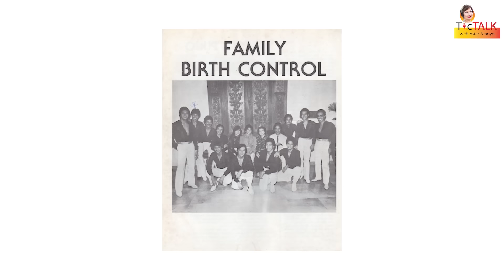NONOY ZUNIGA: Nasabugan ng bomba sa isang kilalang hotel || TTWAA Ep. 110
Here's @AsterAmoyoChannel 's exclusive interview with veteran singer NonoyZuniga (@nonoyzunigaofficialYTchannel ).